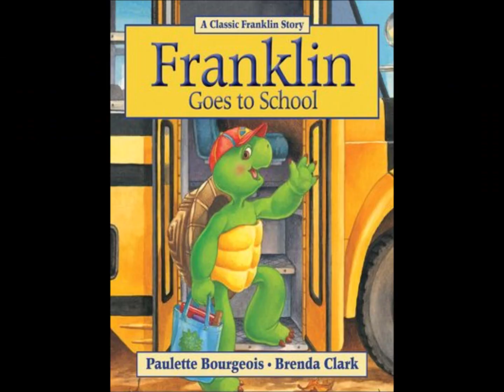Thomas Railway Show Wheels On The Bus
BUUUUUUUUUUUUUUUUUUUUUUUUUUUUUUUUUUUUUUUUUUUUUUUUUUUUUUUSSSSSSSSSSSSSSSSSSSSSSSSSSSSSSSSSSSSSSSSSSSSSSSSSSSSSSSSSSSSSSSSSSSSSSSSSSSSSSSSSS AAAAAAAAAAAAAAAAAAAAAAAAAAAAAAAAHHHHHHHHHHHHHHHHHHHHHHHHHHHHHHHHHHHHHHHHHHHHHHHHHHHHHHHHHHHHH  HOHOHOOHOHHOOHOHOHOHOHOHOHOH WWWWWWWWWWWWWWWWWWWWWWWWWWWEEEEEEEEEEEEEEEEEEEEEEEEEEEEEEE